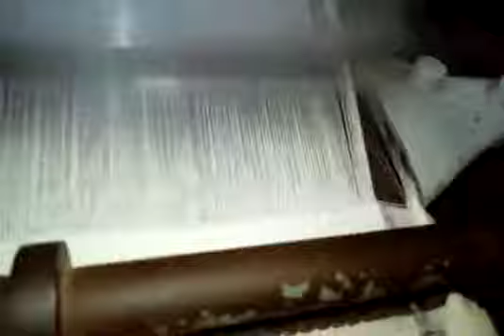VENTA TELARES RUTI L5000 A CHORRO DE AIRE MAQUINILLA STAUBLI TEJIDO DE USO MILITAR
VENTA FABRICA MAQUINAS REPUESTOS PARTES REFACCIONES  CATALOGOS MANUALES